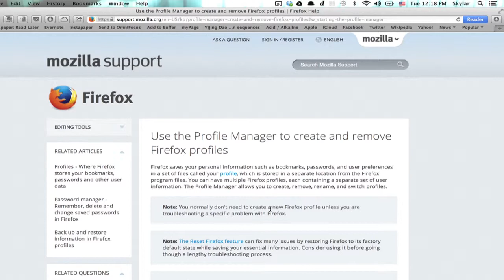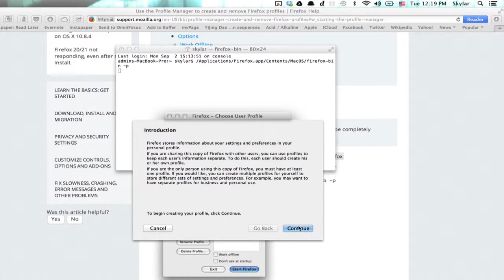How to Set Up the Profile Manager in Mozilla Firefox : Mozilla Firefox Tips & More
Setting up the Profile Manager in Mozilla Firefox will allow multiple people to have their own settings and bookmarks on one machine. Set up the Profile Manager in Mozilla Firefox with help from an expert in Apple retail and computer science specialist in this free video clip.

Series Description: Your Internet connection is only as useful as the Web browser that you choose to use with it. Get tips on Mozilla Firefox, Apple Safari and other great browsers with help from an expert in Apple retail and computer science specialist in this free video series.